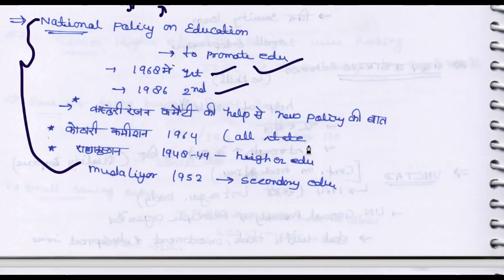L 5 , Economics Current Affair Revision Prelim 2018, India/Bharat-2017 Year book & economics survey